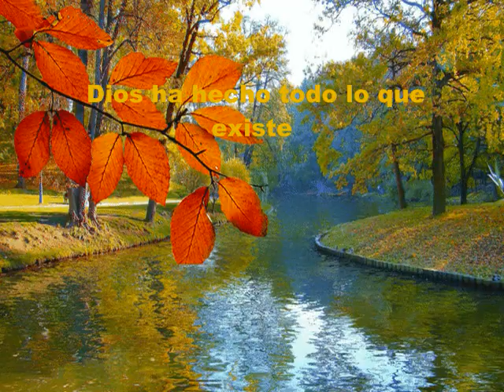Vamos A Alabar Al Señor Jesús